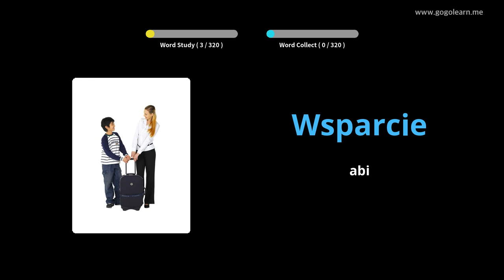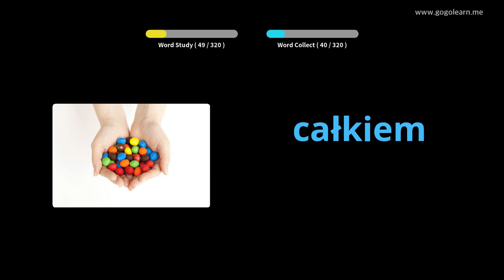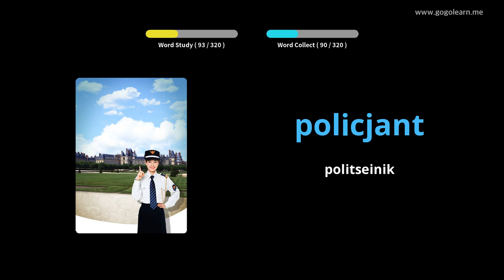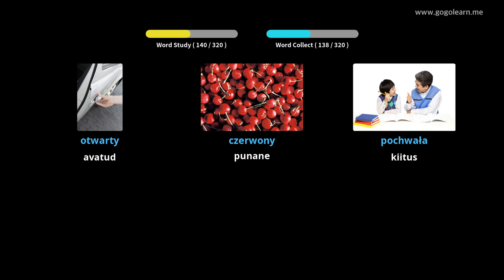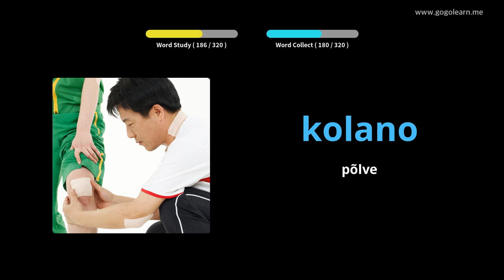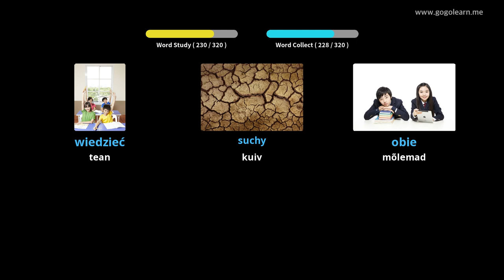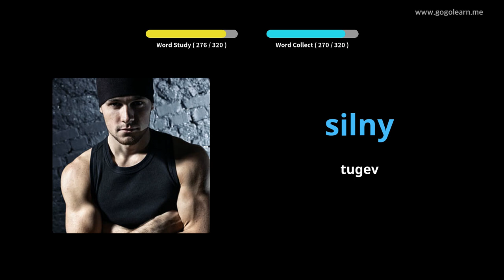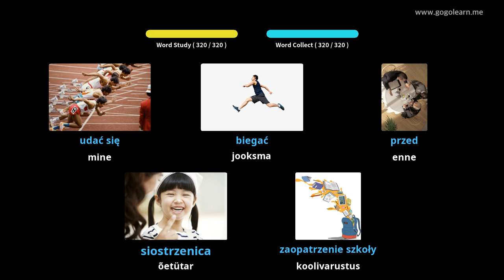Poola sõnavara kuulamine sõidu ajal | Golearn